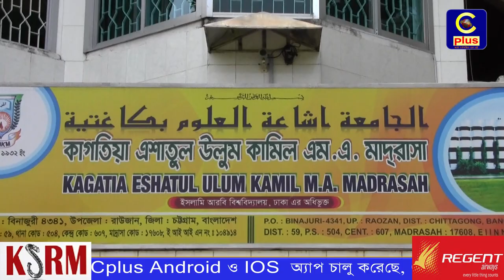৯ দশক ধরে দীপ্তমান কাগতিয়া কামিল এম এ মাদরাসা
৯ দশক ধরে দীপ্তমান কাগতিয়া কামিল এম এ মাদরাসা